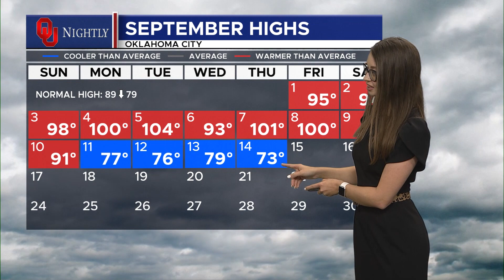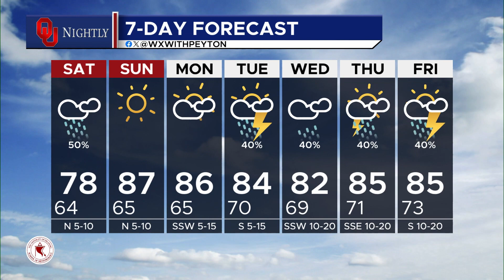Friday Main Weather September 15, 2023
with Peyton Galyean